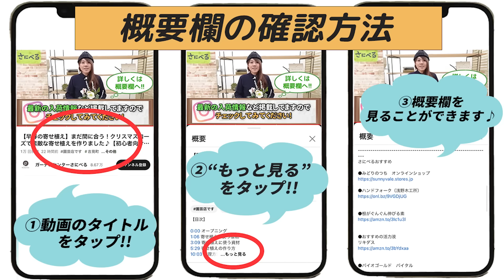【初心者必見!】長く楽しめて“カッコイイ樹形になる”剪定方法と育て方をプロが伝授します!【初心者向け】【ガーデニング】【園芸チャンネル】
【目次】
0:00 オープニング
1:18 ミモザアカシアについて
2:25 肥料について
3:51 植え付けについて
4:58 剪定方法
8:35 トラブル解決コーナー
11:18 植え替えについて

＊サイト内詳細を必ずお読みください。

＊この動画は入荷のご案内ではありません。
タイムリーな入荷のお知らせは

さにべるおすすめ

●みどりのつちmini（5L）
 ☆Amazonにて販売中

●根がぐんぐん伸びる素

●リキダス（活力液）

●バイオゴールド　バイタル

●根かき棒（喜久和）

●植替え名人

●水やりが心配な方！
sus・tee（サスティー）水やりチェエッカー

●プロミック（置くタイプの肥料）

おすすめ薬品

□　ハダニ対策
GFモストップジンRスプレー 900ml

□　ベニカXネクストスプレー 1000ml

●お店の情報はホームぺージにて。

●さにべる公式アプリ
簡単な入力でアプリ会員へ登録できます。

お花の楽しみ方を初心者の方にもわかりやすい視点でご紹介しています。さにべるの店長、園芸家の間室みどりが、楽しむためのポイントをご提案しています。

ガーデンセンターさにべるは
吉見町　にある　園芸店です。
春はたくさんの花苗や自社生産農場からの
お野菜の苗でお店が溢れます！
小さな家庭菜園からプロの農家さんまで幅広い1､
方に向けて楽しく美味しく、
ガーデニング、植物のある暮らしを
ご提案しています！

＊動画で紹介しているお花やアイテムに関して、
取り扱いなどの詳細は概要欄の記載以外には
お答えしかねる場合がございますこと、